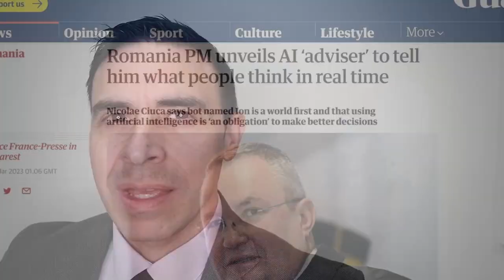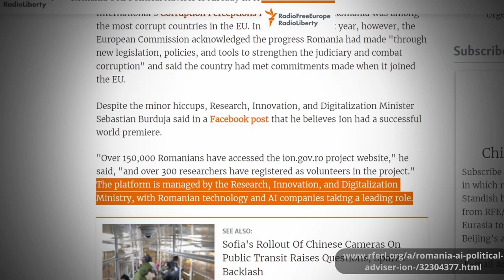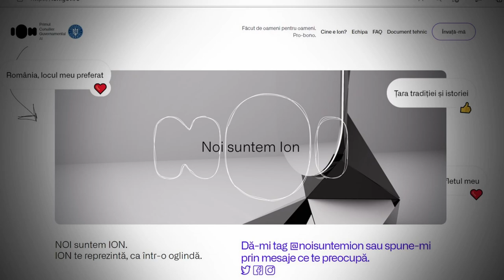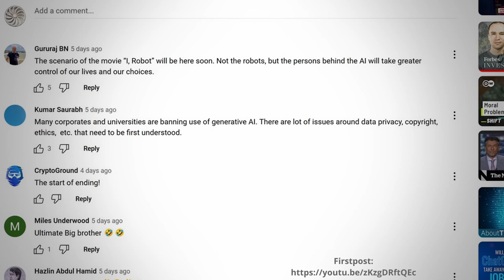Romanian Government's Official AI Advisor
One 1 March 2023, the government of Romania announced that it is now using a new AI advisor to help inform the government about its people's views and feelings based on direct input and from social media observations. This has many educational, psychological, and political implications.